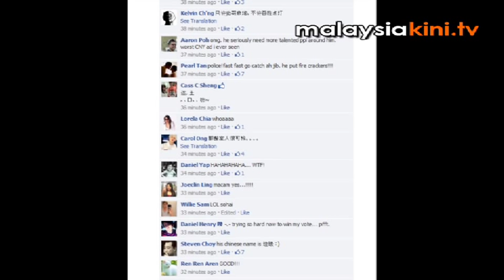Mixed reviews for Najib's CNY video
As the year of the snake approaches, Prime Minister Najib Abdul Razak is still finding ways to wish Malaysians a Happy Chinese New Year.

If the the colorful radio ads weren't enough, well, he's back with more. This time with a video, which was posted on his Ah Jib Gor Facebook page.

As a family prepares for the new year, a girl in the family starts frantically looking for a drum, a stranger appears and she asks "Do you know how to beat a drum?"

The video climaxes with Najib's drumming skills with the aid of CGI (Computer-generated imagery).

Netizens have mostly reacted to the video light-heartedly, with some even calling for his arrest for featuring the use of firecrackers, while others plainly state that it is just a waste of time and money